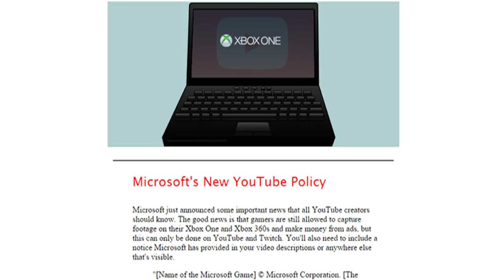Microsoft, F*CK OFF!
▶Game: Call of Duty: Advanced Waredare